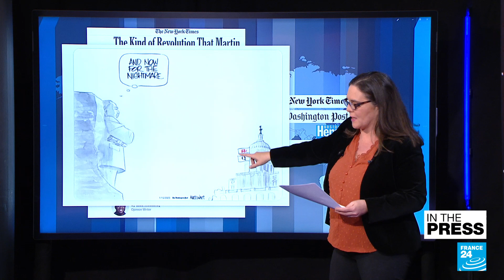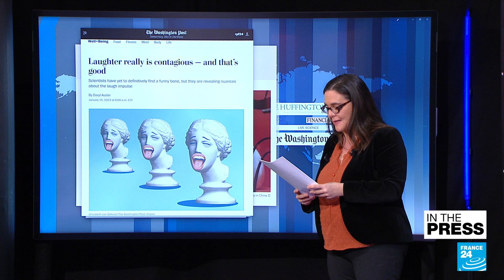French strike prep, a scooter referendum, a controversial statue and Blue Monday • FRANCE 24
IN THE PRESS – Monday, 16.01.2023: We take a look at how the French press is covering plans by major labour unions to hold strike action on Thursday, January 19. We also find out about a Paris referendum on scooters, a mass kidnapping in BurkinaFaso, varied views on Martin Luther King Jr Day (including a controversial statue) and finally, why BlueMonday isn't really a thing.